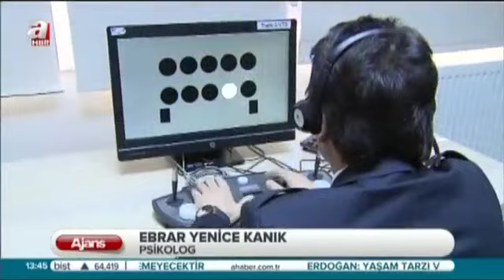İETT Şoförüne psikolojik test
İstanbul'un yükünü sırtlayan İETT şoförleri sık sık psikolojik teste tabii tutuluyor. Bakın şoförlere hangi sorular yöneltiliyor, not sist